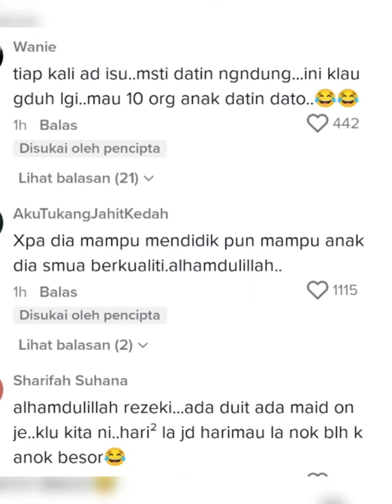“Baru Nampak Peyut Datin Shahida Yang Comel Kan.. Berseri-seri Datin”- Netizen